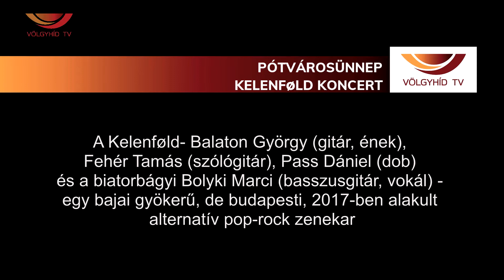Pótvárosünnep - Kelenfold koncert (21.09.21.)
A Kelenfold- Balaton György (gitár, ének), Fehér Tamás (szólógitár), Pass Dániel (dob) és a biatorbágyi Bolyki Marci (basszusgitár, vokál) -
egy bajai gyökerű, de budapesti, 2017-ben alakult alternatív pop-rock zenekar.